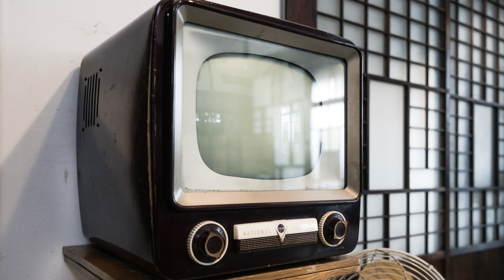朝ドラ「カムカムエヴリバディ」ひなた誕生！一子を見ていたら、きぬちゃんを思い出します！再登場ないかな？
きぬちゃんの再登場を希望！